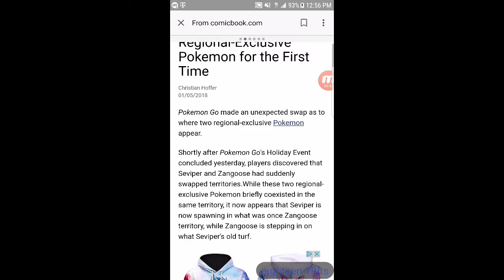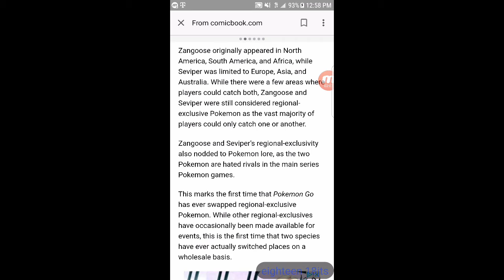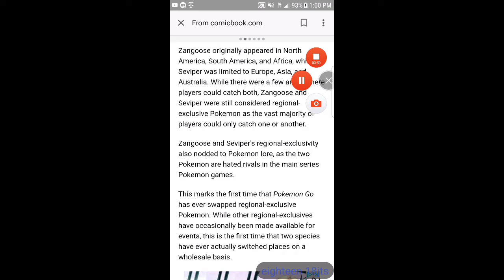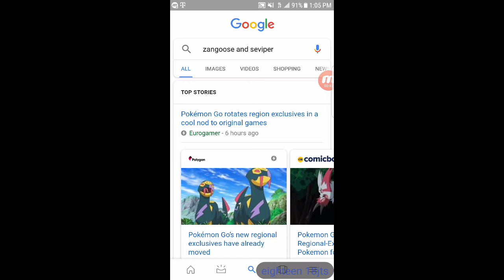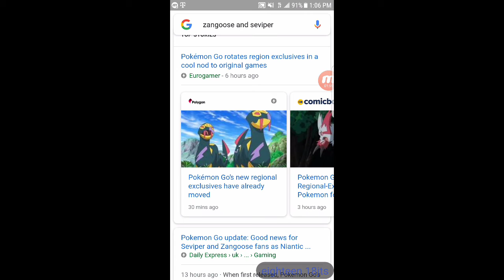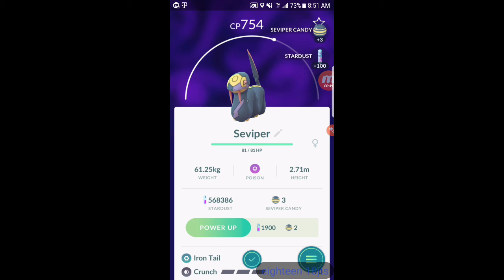THE EPIC REGIONAL SWITCH IN POKEMON GO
I Talk About The Topics Of Both "Regional Exclusive Pokemon" (Seviper & Zangoose).
Outro Music #1: "In The Club" By:
(The Samsung Cell Phone Company) (Pre-Loaded Songs).

Video Editing Tools: (My Samsung Galaxy s7 Edge Camera & Photo Gallery), + (Mobizen Screen Saver & Mobizen Video Editing App), + (Google & The Legend App).